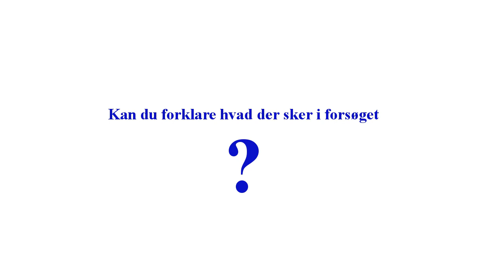Alkoholers blandbarhed | Forsøgsopgave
Musikstykke

Kunstner: AnnaliseArt

The end
Movie Vectors
Kunstner: Vecteezy